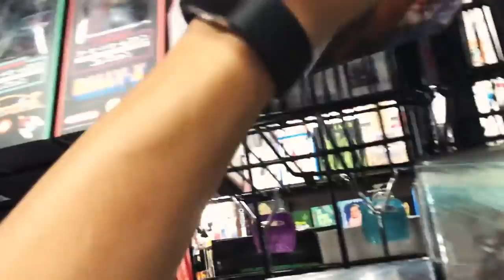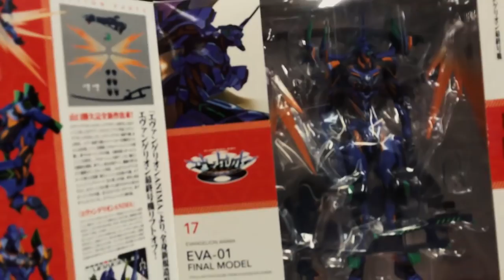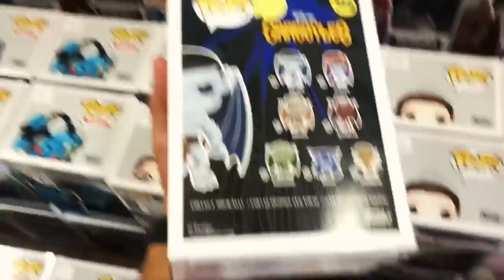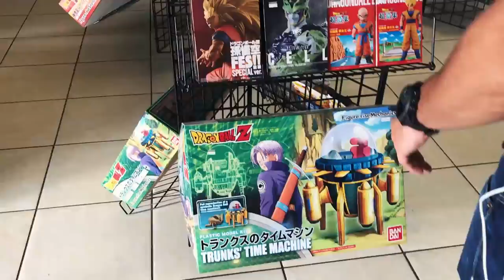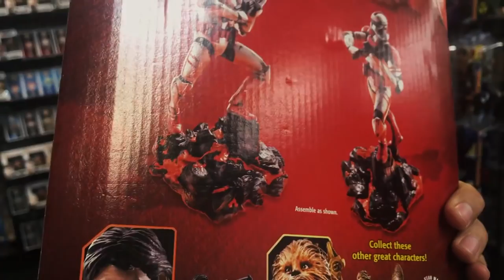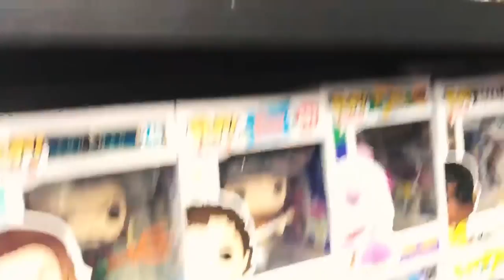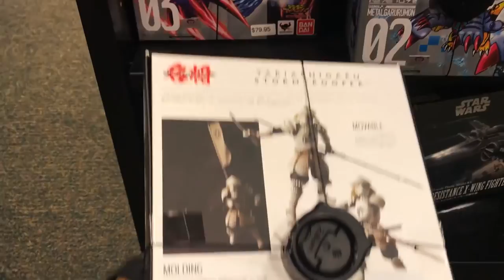Pitu & Cletus Hunting for Funko Pops! Hot Toys! and being Loud AF!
Cletus Insta - @collectingcletus

Fan Mail:
Pituvision